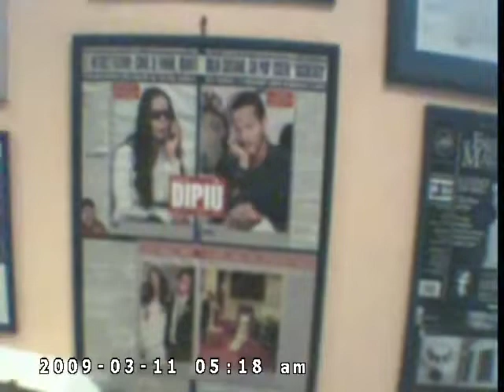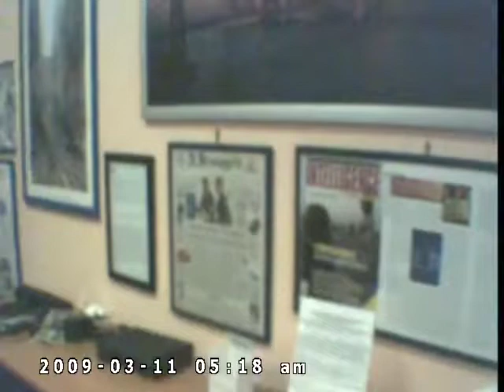Microtelecamera da occultamento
Filmato realizzato con la Microtelecamera da occultamento e registrato con il micro videoregistratore PLM-DVR468